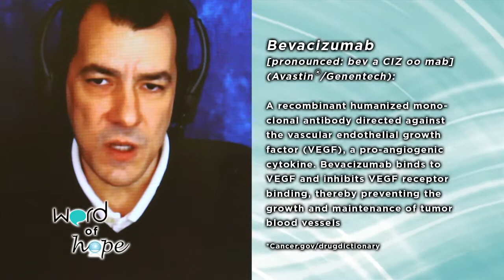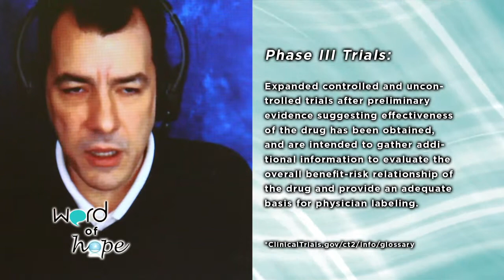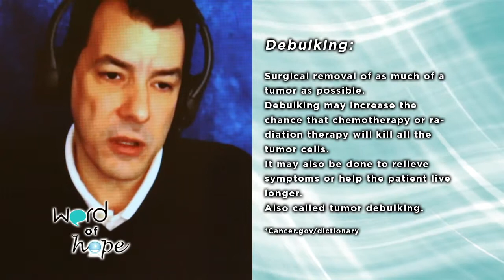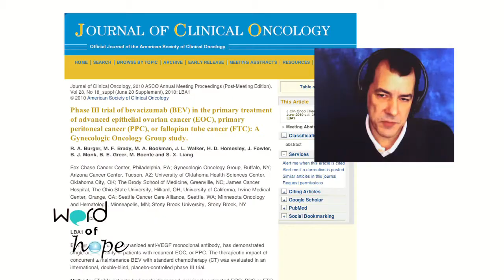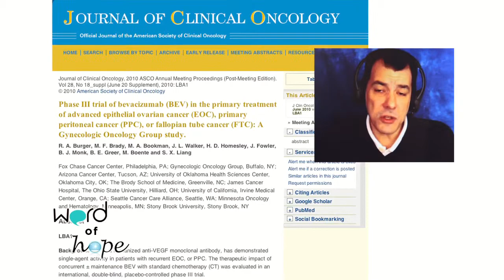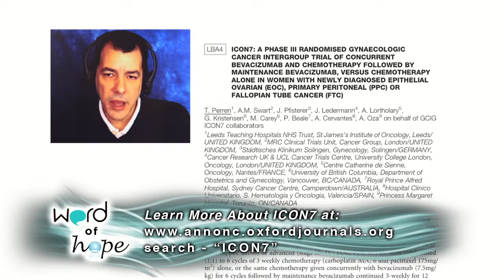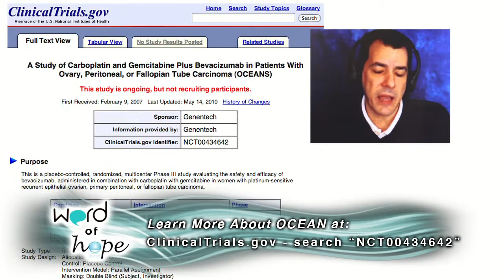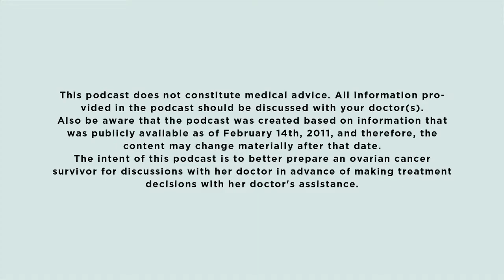WORD of HOPE Ovarian Cancer Podcast ep.01 topic 1 of 10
WORD of HOPE Ovarian Cancer Podcast. Episode 01, Topic 1 of 10.This is the first in the series of "10 Exciting Ovarian Research Topics from 2010"This episode focuses on Avastin (bevacizumab) ;Studies (GOG218, ICON7, OCEANS).Be sure to look for the remaining topics of this series in subsequent episodes of WORD of HOPE Ovarian Cancer Podcast.For show notes, links, info, and how to subscribe,